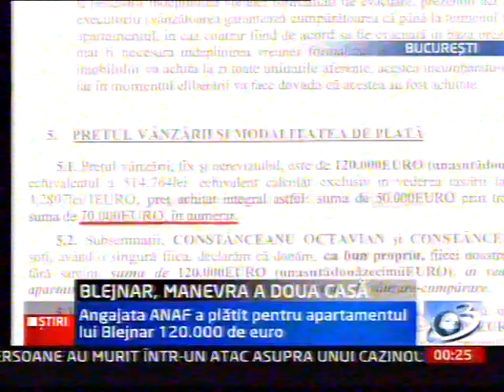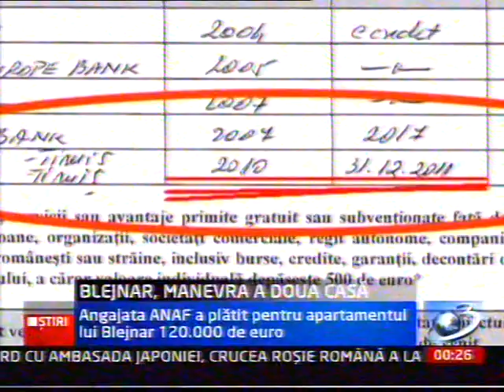seful finante pub blejnar prins cu minciuna aplica tupeu mpg